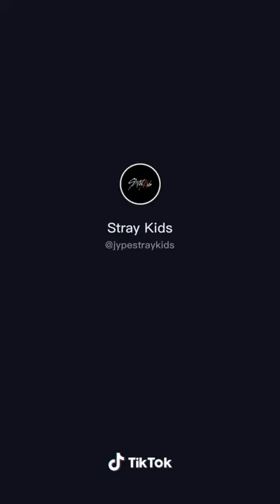Stray Kids TikTok Challenge